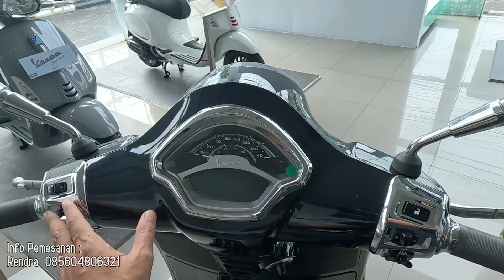VESPA MATIC 2024 ‼️ PERBEDAAN vespa GTs 150 & vespa SPRINT ‼️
Info Pemesanan :

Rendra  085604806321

Smart Vespa Jember ,

Harga Vespa Sprint , Harga Vespa Matic , Vespa Gts Keyless , Vespa Gts Terbaru .